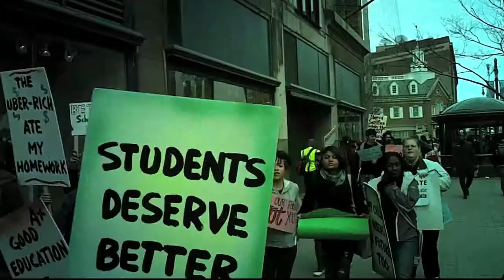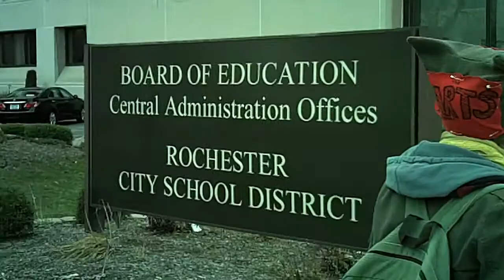School of the Arts Students Rally, Hearing Shows Widespread rejection of Brizzard Budget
Students from the School of the Arts in Rochester Rallied and Marched on Tuesday, April 12th, to oppose Superintendent Brizzard's proposed 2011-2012 Budget which would cut 908 teaching positions District-wide. The self organized student March ended at the School central office where a hearing was held; approximately 100 students, teachers, parents, community members and activists articulated reasons why the Brizzard's Budget is unacceptable.